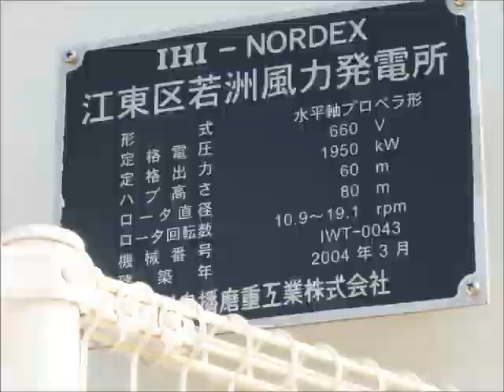若洲風力発電施設見学.wmv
江東区若洲風力発電施設 風速6.7m/ｓで回転する風車
研究会見学 動画＋静止画編集
2012年2月24日